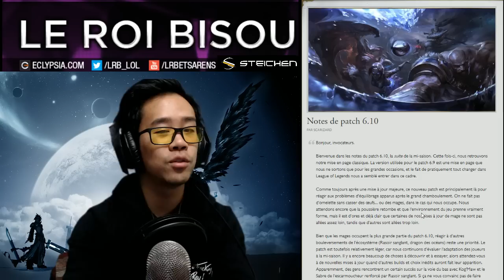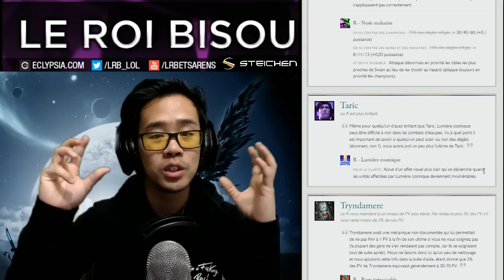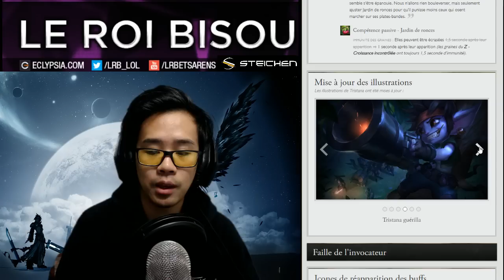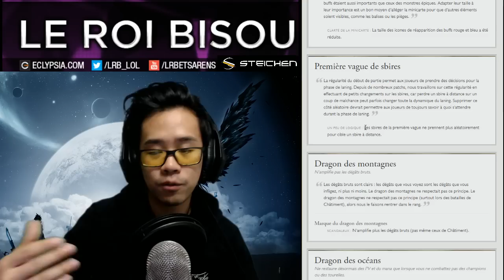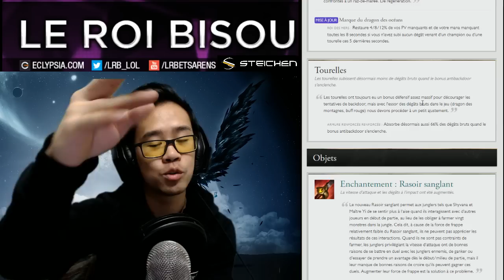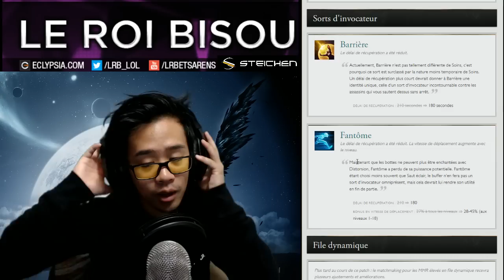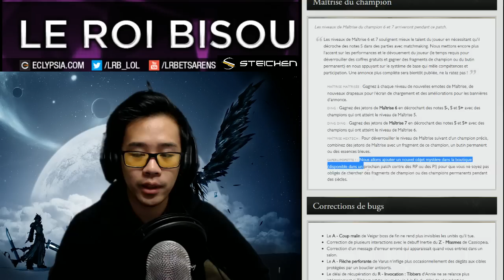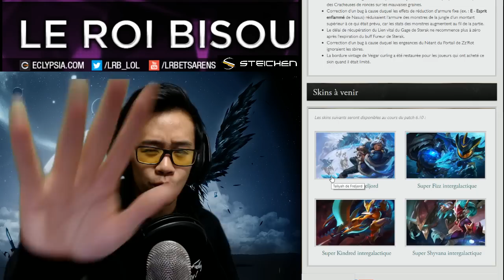PATCH NOTE 6.10 - Équilibrages des mages.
Patch Note 6.10.
grâce au code : LRB.